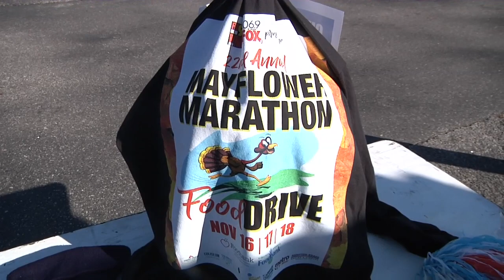Menchville Thanksgiving Food Drive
Menchville Thanksgiving Food Drive 2018